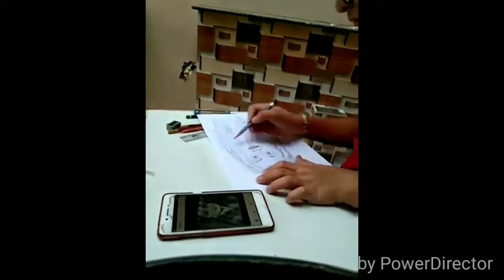pencil sketch video by Tanuj (13year)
vijay sonavane kumbhar